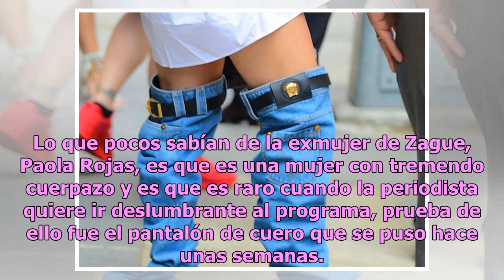Paola Rojas muestra su trasero en pantalón de cuero negro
Lo que pocos sabían de la exmujer de Zague, Paola Rojas, es que es una mujer con tremendo cuerpazo y es que es raro cuando la periodista quiere ir deslumbrante al programa, prueba de ello fue el pantalón de cuero que se puso hace unas semanas. Y es que la también conductora felicitó a un trabajador ...